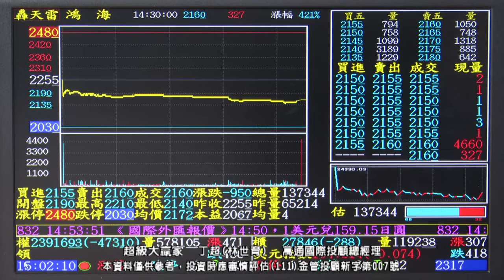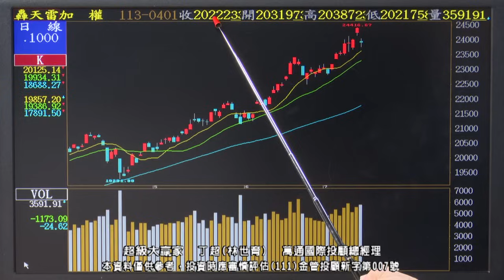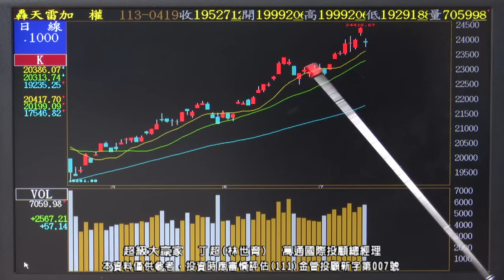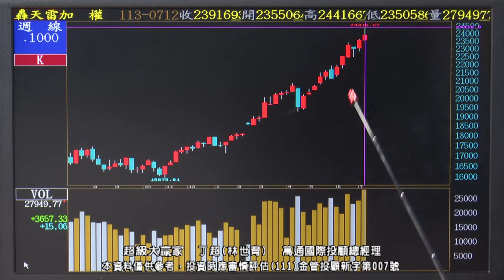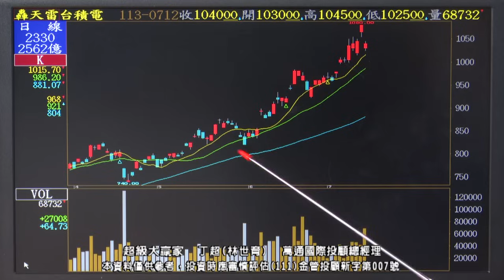20240712 1800 丁超 超級大贏家